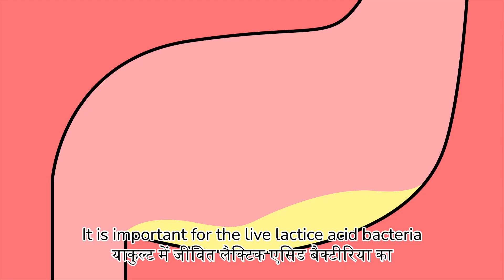Do you export Yakult from Japan to other countries?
Did you know from where your Yakult is being sourced? Learn about Yakult's production and how it is manufactured.

To know more about Yakult Visit: yakult.co.in